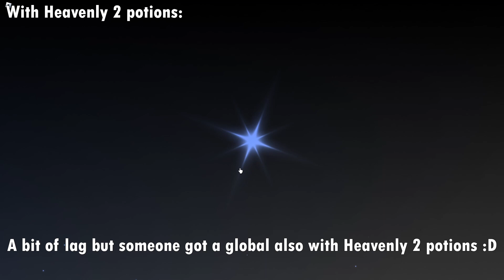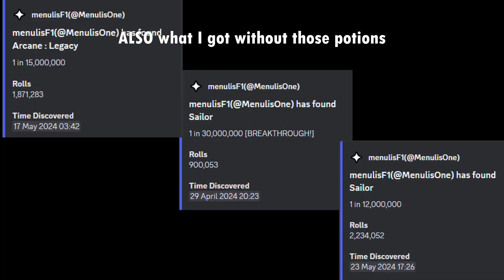Extra Heavenly II Shenanigans! | Sol's RNG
PLS GIVE ME RARER STUFF WITH THEM SO I CAN FLEX MORE